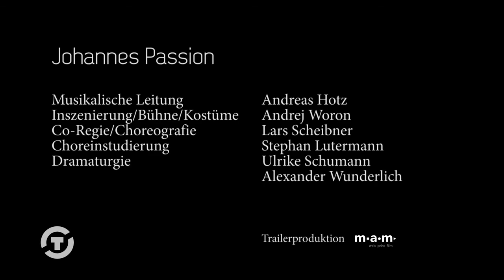Johannes Passion - Theater Osnabrück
JOHANNES-PASSION
von Johann Sebastian Bach

Text nach dem Johannes-Evangelium und Vorlagen von Barthold Heinrich Brockes, Christian Heinrich Postel und Christian Weise, BWV 245k

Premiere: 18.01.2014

-Inhalt-
Noch kein ganzes Jahr war Johann Sebastian Bach Thomaskantor in Leipzig, als er 1724 die Johannes-Passion komponierte. Im Karfreitagsgottesdienst umrahmte sie am 7. April 1724 in der Nikolaikirche zum ersten Mal die Predigt. Diverse Solisten, ein vierstimmiger Chor und ein gegenüber damaligem Brauch vergrößertes Orchester interpretieren in großen, weitausgreifenden Chören, eindringlichen Chorälen, bewegenden Arien und spannungsvoll aufgebauten Rezitativen die Leidensgeschichte Jesu nach dem Evangelium des Johannes: angefangen vom Verrat im Garten Gethsemane und der Auslieferung über die Verurteilung und Kreuzigung bis zum Tod am Kreuz auf Golgatha und zur Grablegung. Das Passionsspiel als eine Form der Predigt mit Mitteln des Theaters geht zurück auf eine lange, bis ins Mittelalter reichende Tradition. Die Passions-Oratorien waren dagegen seit jeher der Kontemplation zugedacht und hatten ihren (nicht immer unumstrittenen) Platz in der Liturgie des Gottesdienstes. Heute finden sie fast ausschließlich im konzertanten Rahmen statt.
Der Bildende Künstler und Theaterregisseur Andrej Woron stellt sich der künstlerischen Herausforderung, gemeinsam mit Solisten des Osnabrücker Ensembles und einem eigens dafür gegründeten Projektchor Osnabrücker Bürgerinnen und Bürger Bachs Johannes-Passion in einer bilderreichen und ausdrucksstarken Erzählung auf die Bühne des Theaters zu bringen. Unter der Musikalischen Leitung von Generalmusikdirektor Andreas Hotz spielt das Osnabrücker Symphonieorchester.

-Besetzung-
Musikalische Leitung: Andreas Hotz
Inszenierung/Bühne/Kostüme: Andrej Woron
Co-Regie/Choreografie: Lars Scheibner
Choreinstudierung: Stephan Lutermann
Dramaturgie: Ulrike Schumann, Alexander Wunderlich

Jünger (Sopran-Arien): Marie-Christine Haase
Magd: Anne Linnenschmidt/Mareike Schröder
Maria Magdalena (Alt-Arien): Almerija Delic
Judas (Tenor-Arien): Daniel Wagner
Evangelist: Mark Hamman
Diener: Alexey Goukov/Guido Witte
Petrus (Bass-Arien): Shadi Torbey
Jesus: Jan Friedrich Eggers
Pilatus: Genadijus Bergorulko